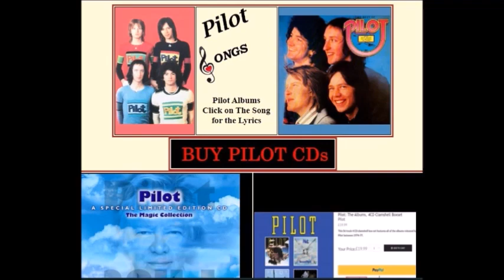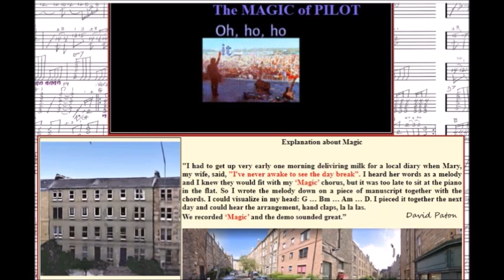Thank you Stewart Griffin